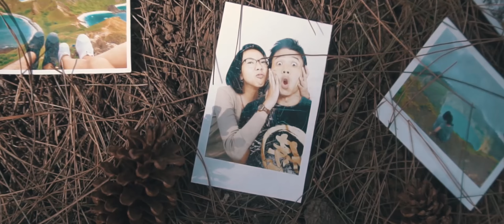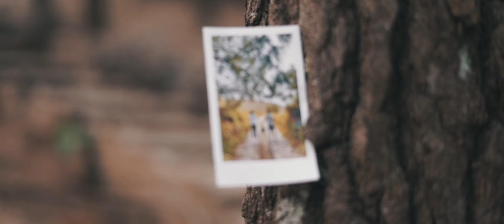[ Prewedding ] Finding You - Prewedding Session of Dinda & Gerard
Finding the right person to chose is not easy task. Like what Dinda and Gerard do